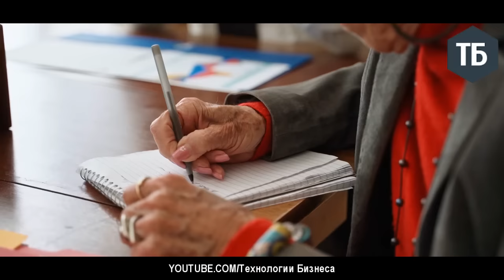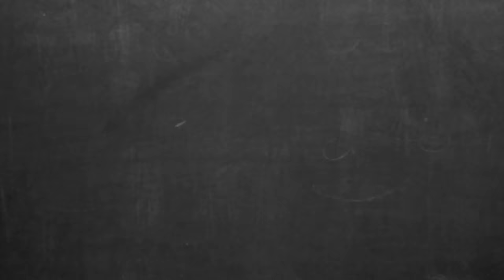Как начать свой бизнес и уйти с нелюбимой работы | Маргулан Сейсембаев